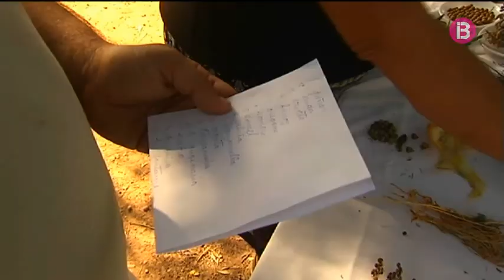LICOR DE HIERBAS DE FORMENTERA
Licor de hierbas de Formentera; Reportaje sobre la elaboración artesanal del licor de hierbas de Formentera.